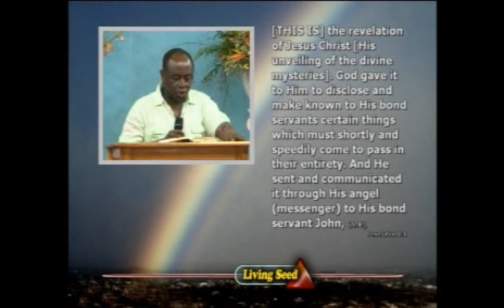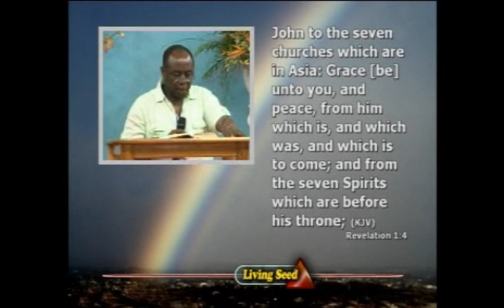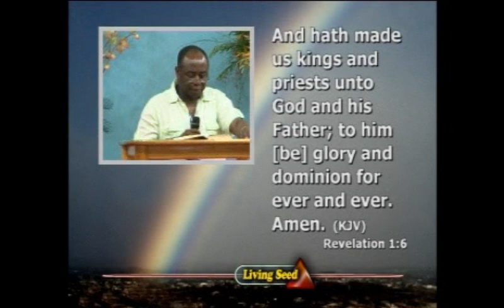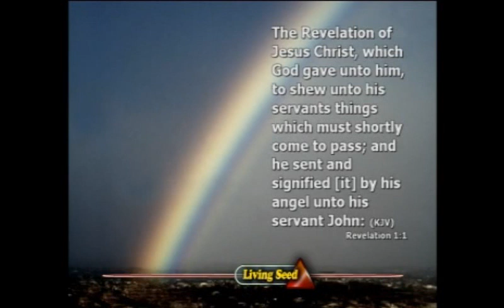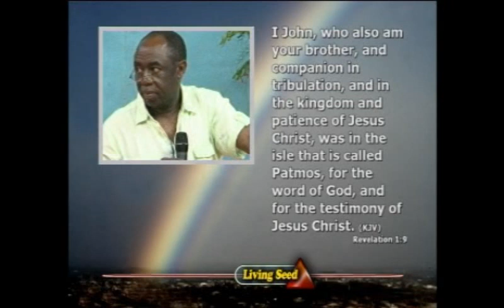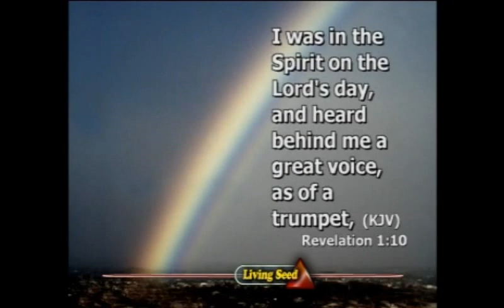06,STANDING ON GOOD FOUNDATION TO FINISH WELL BY BENJAMIN KWASHI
CLERGY RETREAT  2011